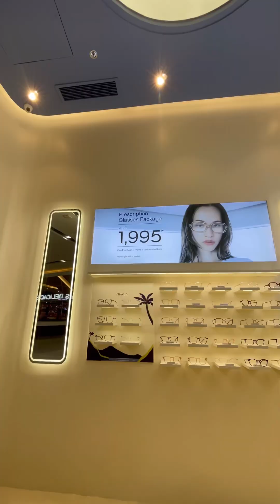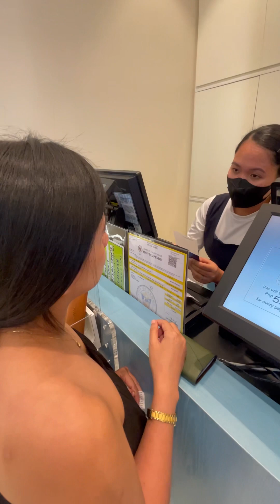Eyeglasses Galore at Sunnies Studios (Cam in Gold aesthtic design)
Eyeglasses Galore at Sunnies Studios (Cam in Gold aesthtic design) @Sunniesstudios